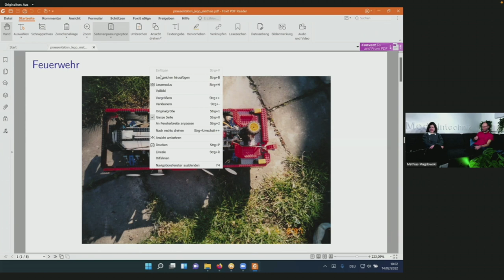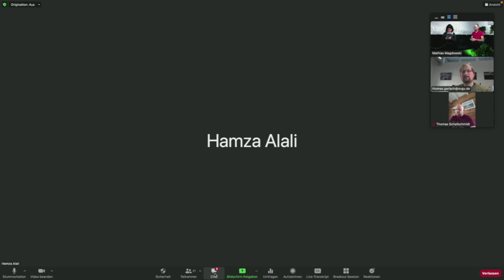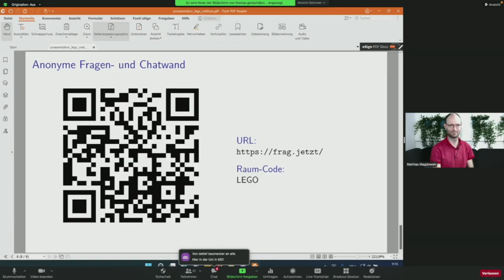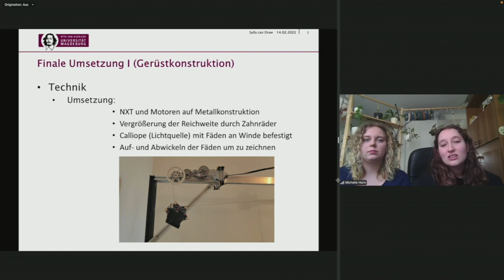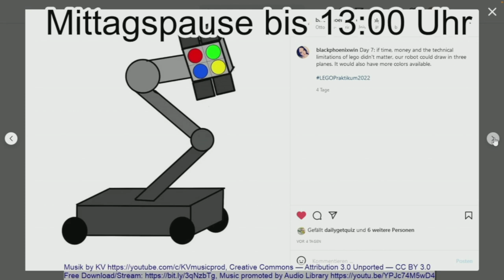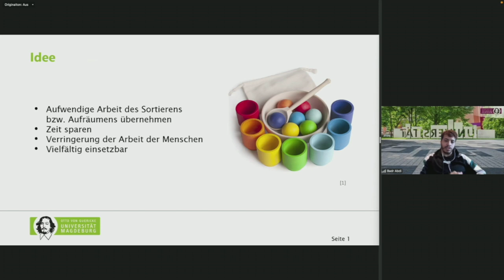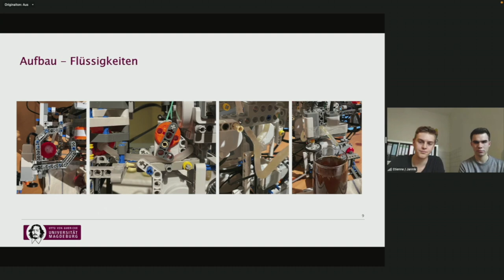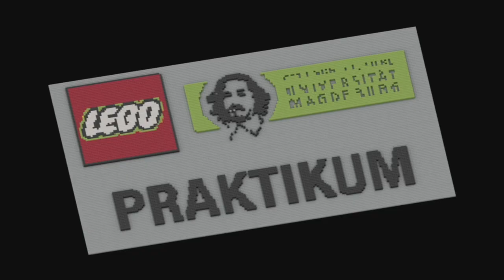Abschlusspräsentationen zum Projektseminar Elektrotechnik LEGOPraktikum2022 live aus dem Speicher B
Aufzeichnung des Live-Streams der Abschlusspräsentationen zum Projektseminar Elektrotechnik/Informationstechnik (LEGO Mindstorms) an der Otto-von-Guericke-Universität in Magdeburg aus dem Studio im Speicher B des Medizintechnik-Forschungscampus STIMULATE

Vormittagszeitplan:
00:00:00 Pre-Stream
00:11:15 Vorgespräch
00:41:53 Gruppe 10 (Farbsortierroboter)
00:55:44 Gruppe 9 (Automatisierter Kartenmischer)
01:13:33 Gruppe 5 (Kaffeemaschine)
01:34:49 Gruppe 4 (Raumscanner)
01:56:33 Gruppe 3 (Sally can draw)
02:13:56 Mittagspause

Nachmittagszeitplan:
03:11:04 Vorgespräch
03:13:14 Gruppe 6 (Farbsortierroboter)
03:25:52 Gruppe 2 (Bewässerungsroboter)
03:44:13 Gruppe 7 (Getränkeautomat)
04:07:25 Gruppe 1 (Melody, der Musik-Bot)
04:22:09 Verabschiedung